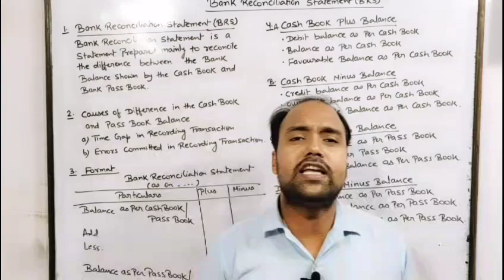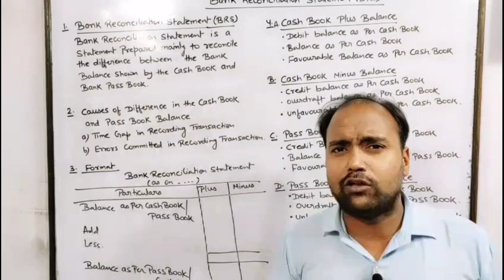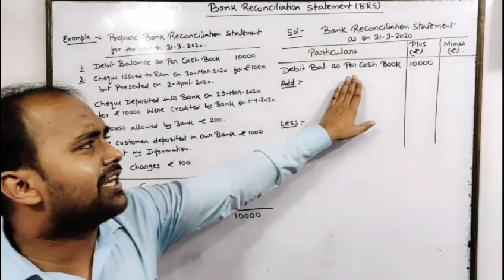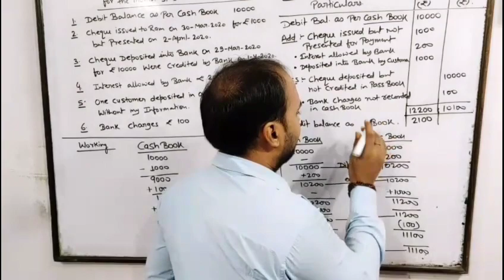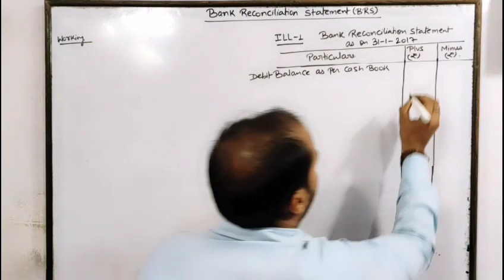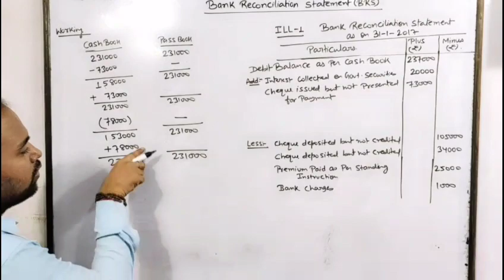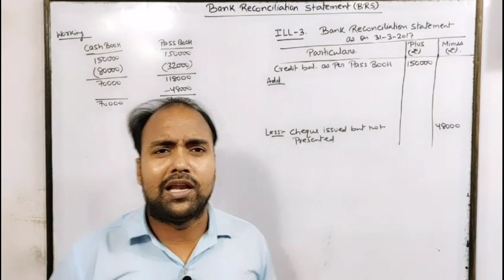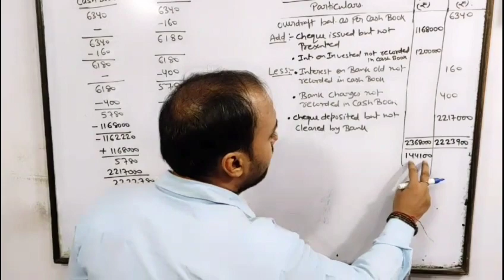CA Foundation : Bank Reconciliation Statement | illustration 1,2,3 & 4 | Concept Building | Part1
In this video we  have discussed in conceptual manner How to prepare Bank reconciliation statement (BRS)

Must watch for all CA Students